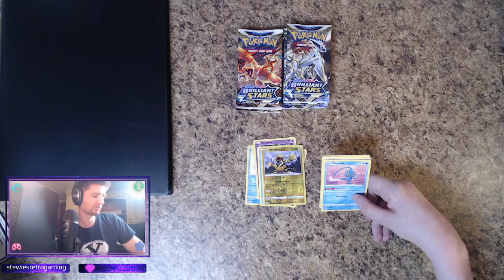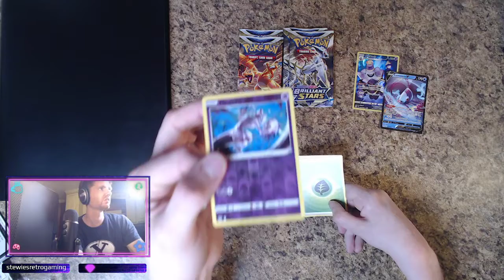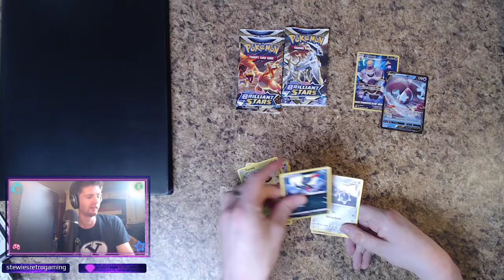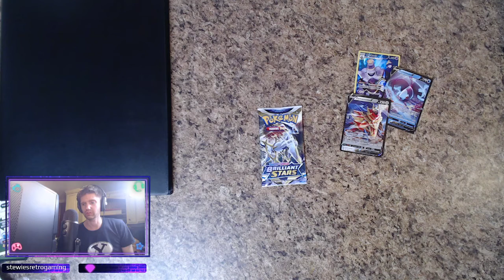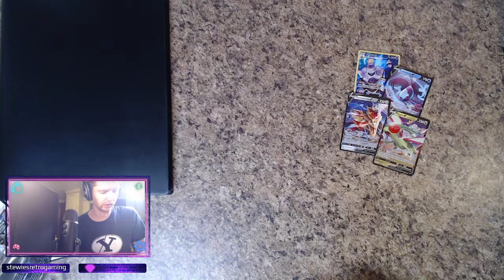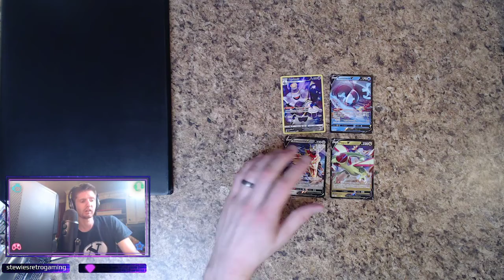Brilliant Stars Opening: Are we still on this set?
Twitch.TV/Apachan

Found more packs at my local card shop. Lets get them open shall we.